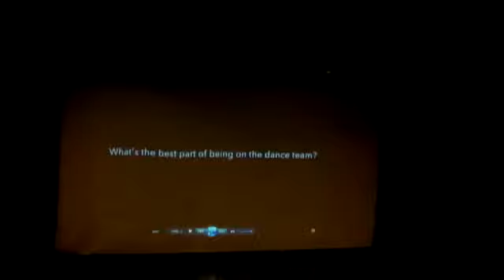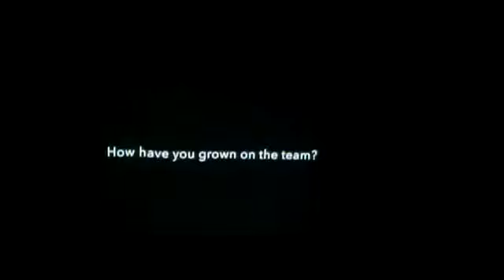2nd Video Clip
2nd Videlo Clip